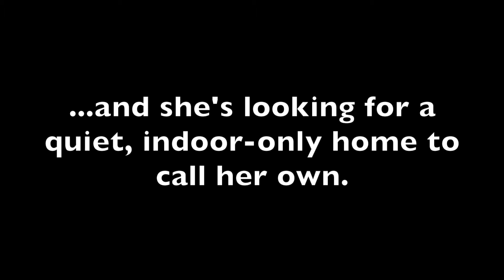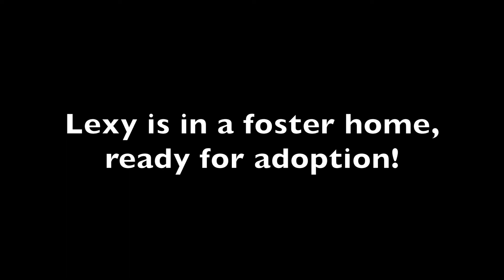Lexy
This beautiful cat is currently in a foster home but is available for adoption! Lexy is a wonderful, quirky, independent kitty who needs a quiet, indoor-only home with no pets or children. If you might be able to offer Lexy the right forever home, please call the Jackson County Animal Shelter at , to learn more!